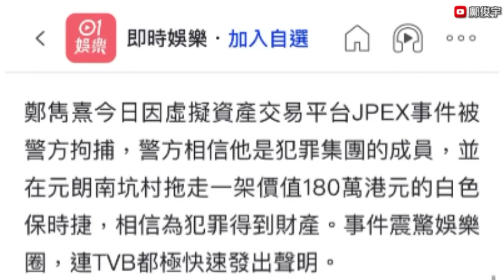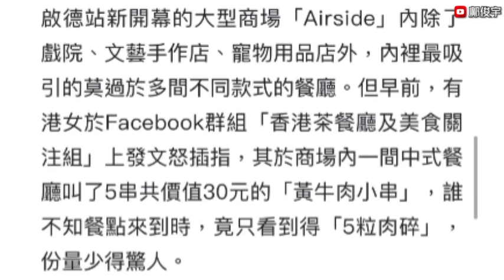TVB即與被捕藝員割蓆？涉JPEX屬個人行為？港女呻港新商場搵笨？4-10-2023